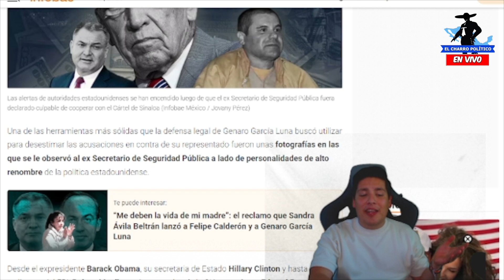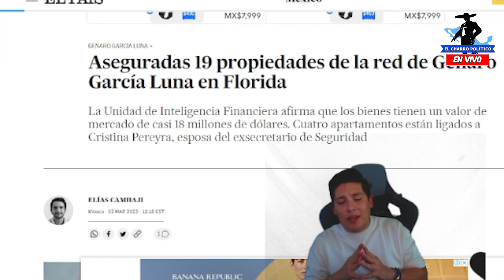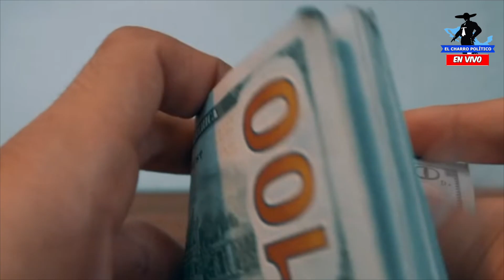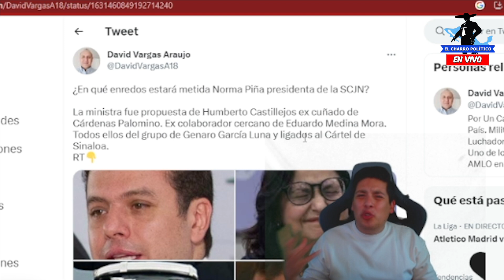ZAZ CULEBRA‼️LE CAYÓ LA DEA ¡NORMA PIÑA N4RC0 JUEZA! NEXOS GARCÍA LUNA.